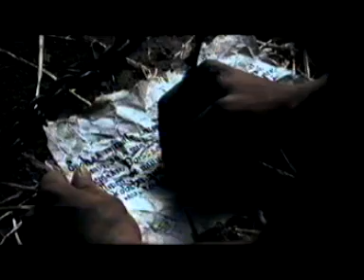NIGHTWISH - Over the hills and far away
Канал GRAFSTEIN - это проект киностудии GRAF production
Собираю на кругосветное путешествие:
Вырезки топ видео лучшее за секунды